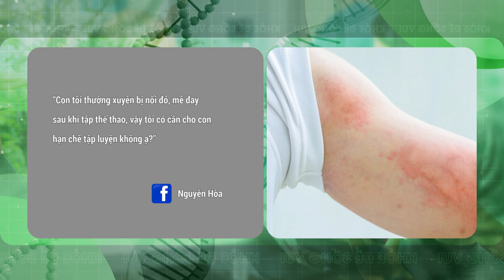Dị Ứng Thời Tiết Ở Trẻ Nhỏ | Khỏe Để Sống Vui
Style Plus là kênh chuyên phát các phim Hài Dân Gian, Phim Chiếu Rạp, Phim Hành Động,Phim Hài Tết ...do STVgourp sản xuất hoặc mua bản quyền từ nước ngoài.

® Copyright by Style Plus  ☛ Do not reup !